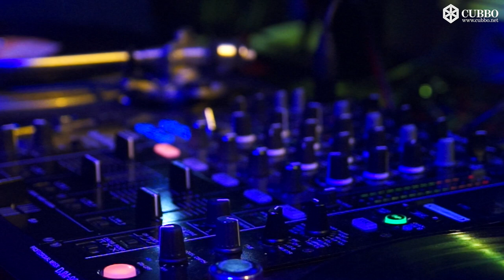Ken Ishii @ CODE 110, Fabrik, Madrid, Spain 20.02.2016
Above you can see Ken Ishii's performance at Fabrik in Madrid for CODE 110.

Ken debuted on a legendary Belgian techno label, R & S Records, in 1993. Then he won  No.1 on the UK?s NME magazine?s techno chart which led him to worldwide recognition. In 1995, the highly praised album "Jelly Tones" (R & S / Sony) was released. In the following year, the video clip for the single "Extra" from the "Jelly Tones" album (directed by Koji Morimoto, the animator of the worldwide hit cartoon, "Akira") won MTV Europe's "Dance Video of the Year" award. Since then, Ken has been regarded as one of the Japanese pioneers whose creation is on a world standard.